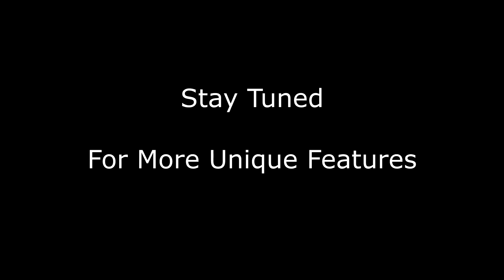Big Announcement - Jarrod Goes Back to School?!?!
The YouTube and Twitch channels aren't going anywhere, but I may have a chance of acquiring my Executive MBA, which would be really something.  I'll keep you guys posted, but yes the content will be a little sporadic right now.

Just search for ProjectCOE, Canadian Gamers, or Nintendo Fanboyz and you should find us with ease.